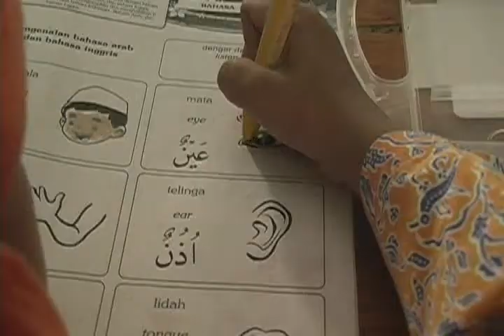TK AISYIYAH 1 KOTA TEGAL (Mewarnai)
tk aisiyiah 1 kota tegal